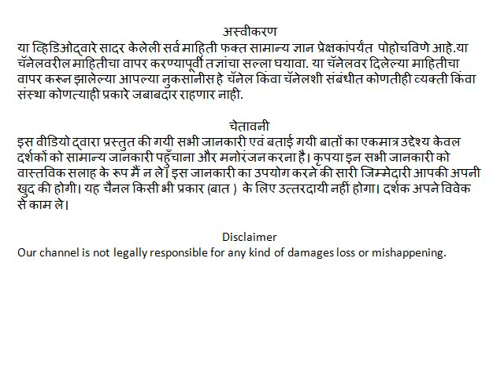माघी गणेश जयंती पूजाविधी महत्त्व | Maghi Ganesh Jayanti 2021 | माघी गणपती माहिती | Maghi Ganpati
मित्रानो ह्या विडिओ मध्ये आम्ही माघी माघी गणेशोत्सव माघी गणेश जयंतीचे महत्त्व आणि ती का साजरी करतो कशी साजरी करावी शुभ मुहूर्त , पूजाविधी  याची सविस्तर माहिती सांगितली आहे
In this video Mitrano we have explained in detail the importance of Maghi Ganeshotsav Maghi Ganesh Jayanti and why we celebrate it, auspicious moments, rituals

माघी गणेश जयंतीः मुहूर्त, विधी आणि महत्त्व,
Happy Maghi Ganesh Jayanti,
माघी गणेश चौथ कब है,
माघी गणेश चतुर्थी,
माघी गणेश चौथ,
Ganesh Jayanti, also known as Maghi Ganeshotsav,
maghi ganpati 2022,
maghi ganpati vrat,
maghi ganpati 2022,
maghi ganpati song,
maghi ganpati 2022 status,
maghi ganpati 2022 date,
maghi ganpati 2022 aagman,
maghi ganpati decoration,
maghi ganpati puja,
maghi ganpati aagman,
maghi ganpati aagman 2022,
maghi ganpati aagman 2022 status,
maghi ganpati banner,
maghi ganpati kab hai,
kamathipura maghi ganpati,
khapradev maghi ganpati 2022,
kamathipura maghi ganpati 2022,
maghi ganpati vrat kab hai,
maghi ganpati vrat katha,
maghi ganpati nimantran patrika in marathi,
maghi ganpati puja vidhi,
maghi ganpati status,
maghi ganpati sthapana,
maghi ganpati whatsapp status,
maghi ganpati pooja vidhi in marathi,
माघी गणपती 2022,
माघी गणपती व्रत,
माघ विनायक चतुर्थी,
माघी गणेश जयंती,
Maghi Ganesh Jayanti,
Ganesh Jayanti 2022 Date
maghi ganesh chaturthi 2022 date
माघी गणेश चतुर्थी 2022 तारीख,
maghi ganpati 2022 kalnirnay,
Puja,
marathi,
ganpati,
maghi ganesh,
magh maas,
maghi ganpati,
magh chaturthi,
sankashti,

maghi ganpati status,
maghi ganpati sthapana,
माघी गणपती 2022,
माघी गणपती व्रत,
माघी गणपती २०२०,
माघी गणपती गाणे,
माघी गणपती 2022,
माघी गणपती 2022 तारीख,
माघी गणपती २०२२
माघी गणपती सजावट,
माघी गणपती पूजा,
माघी गणपती आगमन 2022,
माघी गणपती,
माघी गणपती बॅनर,
माघी गणपती कब है,
कामठीपुरा माघी गणपती,
खाप्रदेव माघी गणपती 2022,
कामठीपुरा माघी गणपती 2022,
माघी गणपती व्रत कब है,
माघी गणपती व्रत कथा,
मराठीत माघी गणपती,
माघी गणपती पूजा विधी,
माघी गणपती स्थिती,
माघी गणपती व्हाट्सएप स्टेटस,
माघी गणपतीची पूजा मराठी,
माघी गणपती 2022 आगमन
Māghī gaṇapatī 2022,
māghī gaṇapatī vrata,
māghī gaṇapatī 2022,
māghī gaṇapatī gāṇē,
māghī gaṇapatī 2022
माघ विनायक चतुर्थी,
माघी गणेश जयंती,
Maghi Ganesh Jayanti,